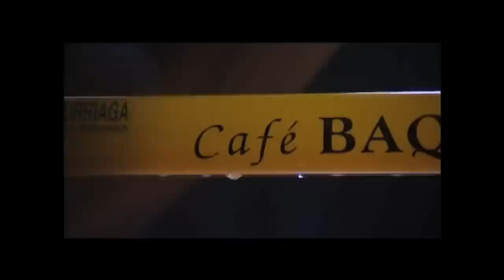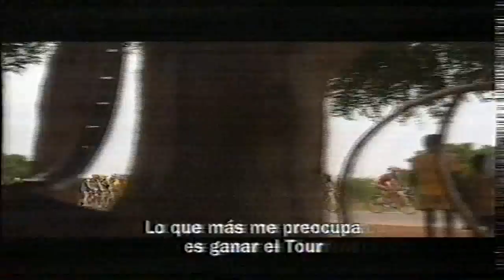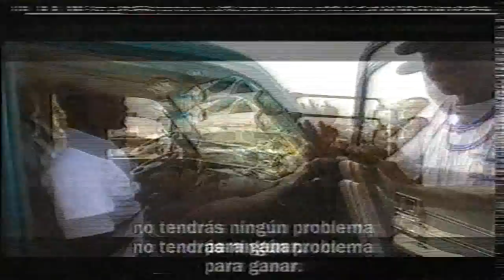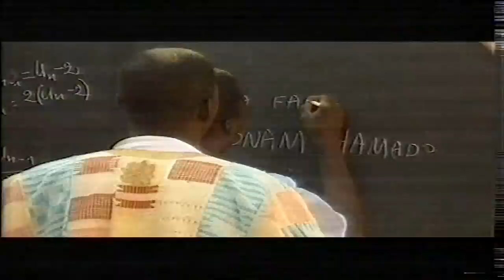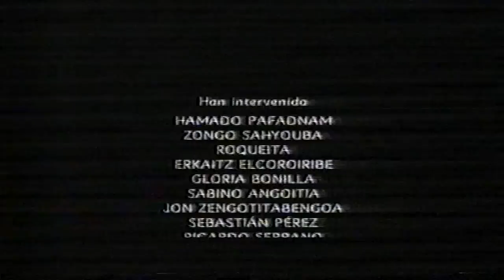Aupa Pafadnam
Documental sobre Hamado Pafadnam,ciclista africano de Burkina Fasso que en 2002 vino a correr a España en el equipo amateur vizcaíno Caffé Baqué,con el gran Sabin Angoitia como director deportivo junto a Jon Cengotitabengoa y Erkaitz Elkoroiribe,y teniendo de compañeros de equipo a futuros ciclistas profesionales con los que compartió vivienda en el caserío del equipo en Durango,como Ricardo Serrano,Efrain Gutiérrez,Jorge Garcia y Cristian Climent,además de otros como David López,Unai Elorriaga,Francisco Gutiérrez,Alberto Hierro...